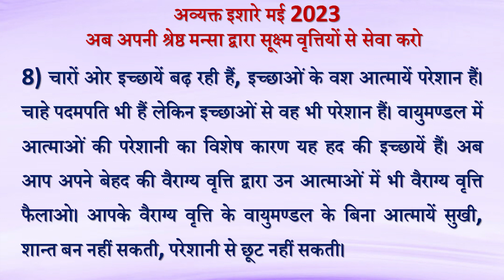Avyakt Ishare 08-05-2023 by BK Vidhatri Behen from Om Shanti Retreat Centre, Delhi-NCR